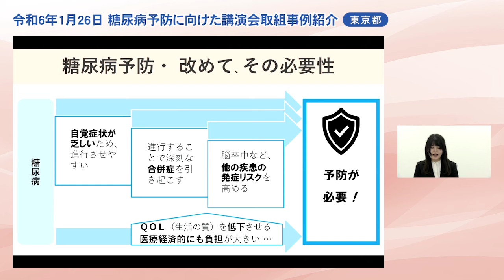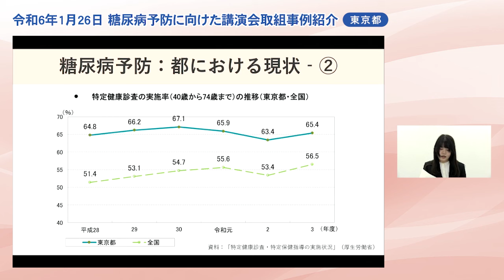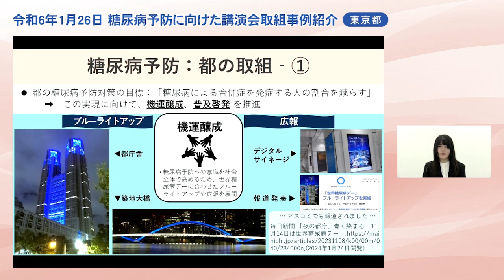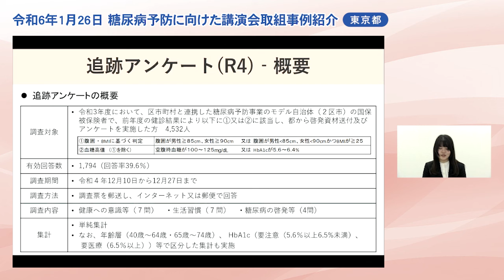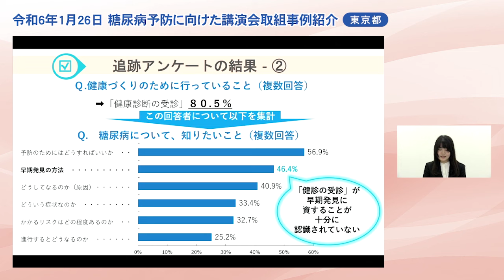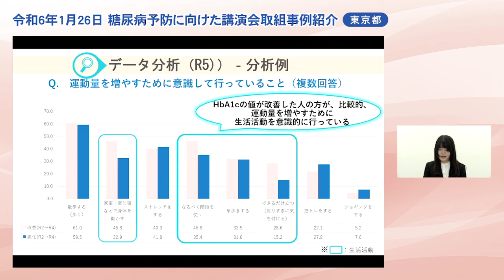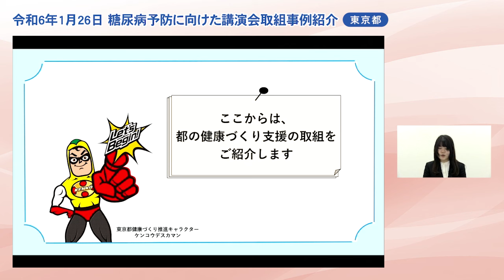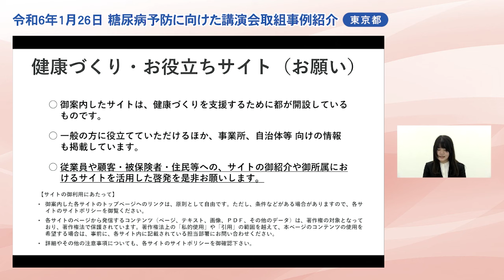糖尿病予防に向けた講演会（東京都取組事例紹介動画）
生活習慣病の代表的な疾患である糖尿病。
地域や職場で予防対策を担う医療保険者、事業者、行政機関等の皆様向けに、睡眠の専門家や自治体、健康保険組合から、糖尿病予防の取組を御紹介します。
※本動画は、令和6年1月に開催された「糖尿病予防に向けた講演会」のアーカイブ映像です。